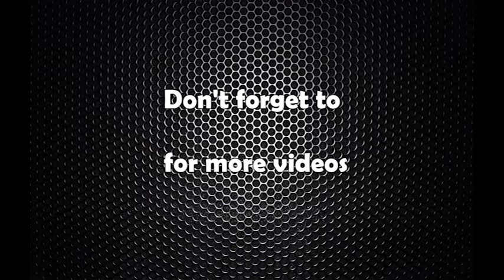वैदेशिक रोजगार व्यवसायी आन्दोलित